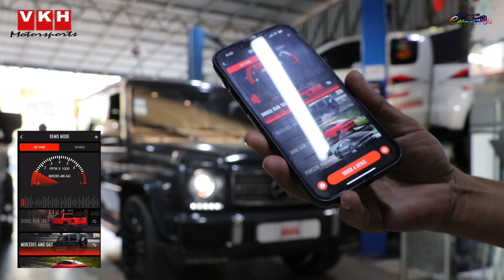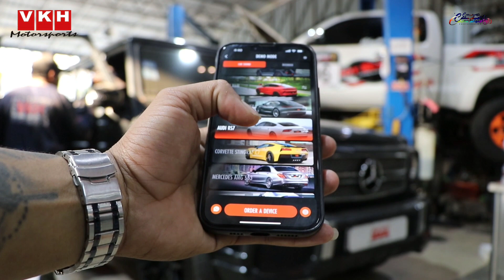Thor Electronic Exhaust For Mercedes G Class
រថយន្ដ Mercedes-G-Class G63 បានធ្វើការតម្លើង​ឈុតស៊ីម៉ាំង Speaker  មួយឈុត ៕

👉 ប្រើប្រាស់ជាមួយ App ទូរស័ព្ទ អាចប្តូរសំលេងបានច្រើនប្រភេទ
👉 សាកសម្យប្រើប្រាស់ជាមួយរថយន្ត EV, Hybrid, Diesel….

👉សមអរគុណចំពោះអតិថិជនដែលតែងតែ មានទំនុកចិត្ត នឹងការជឿជាក់ពី VKH_Accessories 🇰🇭🇰🇭 🙏🙏🙏
👍ពត៌មានលំអិតសូមទាក់ទងមកទំព័រ VKH_Accessories🇰🇭🇰🇭
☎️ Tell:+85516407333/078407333